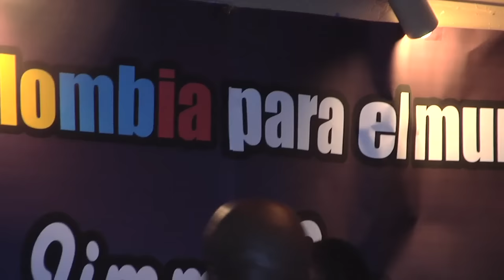Jimmy Saa Comflicto de Amor & Buenaventura y Caney en Rumba Huguito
Produccion Musical : Rumba Huguito y Bellas Artes Music Presents Jimmy Saa de Colombia para el Mundo
Sonido : Domisol Latin Sound